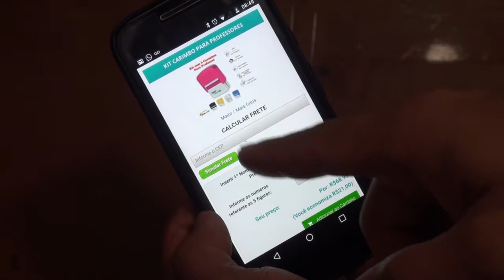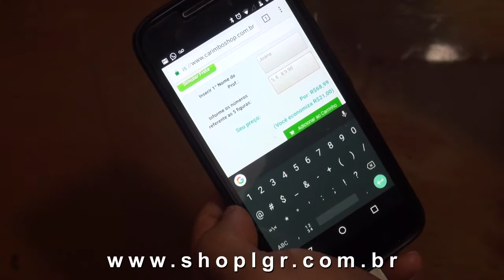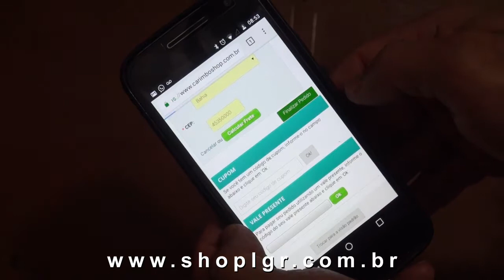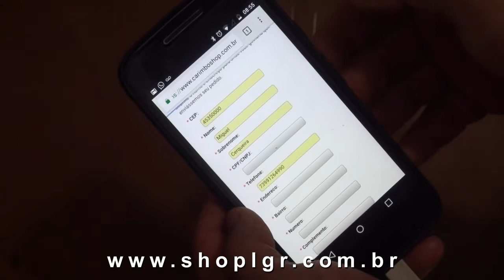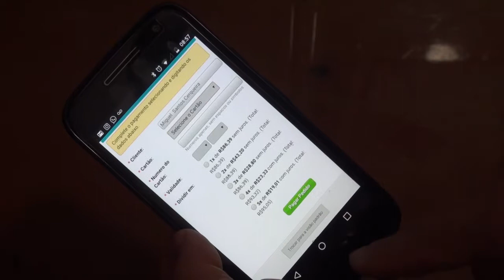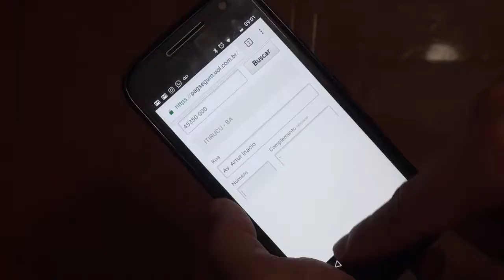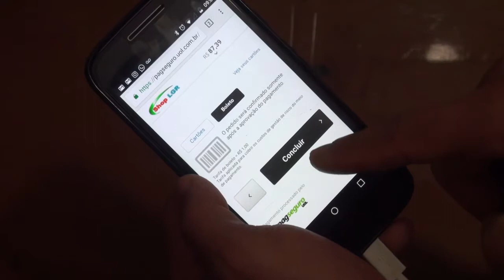Loja de Carimbo - Como comprar carimbo em nossa loja virtual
Link da nossa loja. Confira